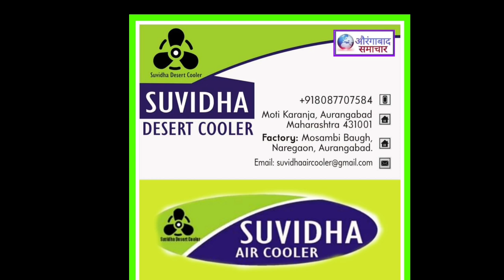MIMनगरसेवक नाईकवाडी का मनपाGBमे सवाल शहर मे सिमेंट कांक्रीट रोड और नाका से रौशन गेट रोड डांबर क्यू ?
152 करोड़ मुख्यमंत्री निधी पर महानगर पालिका आम सभा मे हंगामा